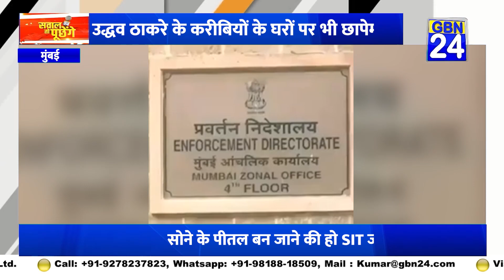इस बार कोविड को लेकर ED का वार , उद्धव के करीबियों से जुड रहे तार